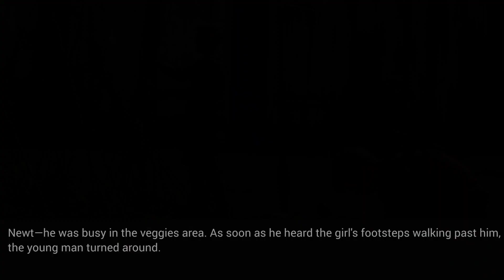(newt x y/n) painkiller || 🎧 use headphones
maze runner
newt
y/n
fanfiction